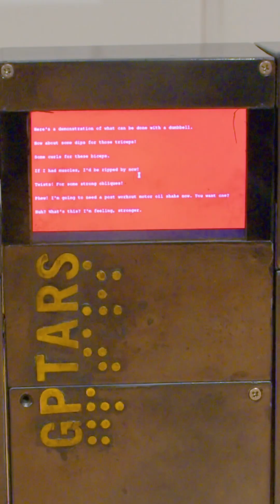How AI Robots Workout and get STRONGER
GPTARS: TARS is joking, it's just a prank... Many large language models(LLMs) have a feature called Function Calling. Function Calling is used to trigger specific actions. The workout movements you see have been predefined, and through understanding the context of the conversation, GPTARS is able to decide when to activate that workout sequence. This is just an example of how AI can interact by interpreting commands, deciding on an action as a response, and when to start them.